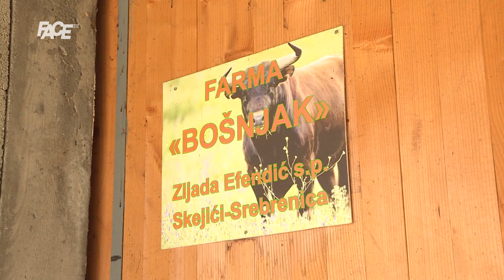Face TV prikazuje: Srebrenica danas